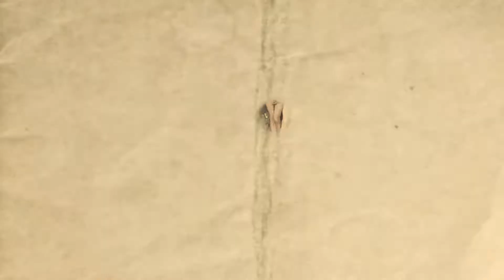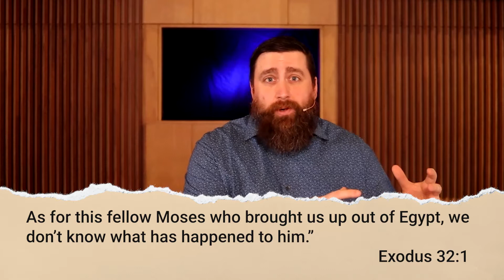Competition | Rob Sellitto | The Big Picture (Part 4)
The Bible is a confusing topic sometimes. You could ask three people what the Bible is and you would probably get four answers. It's the best-selling book of all time, but we seem to be divided and confused about it.

What is the Bible all about? Is it a bunch of unrelated statements and moral sayings? Or is there an overarching theme that holds it all together? In this series, we are going to look at what the purpose of the Bible is and the difference it can make.